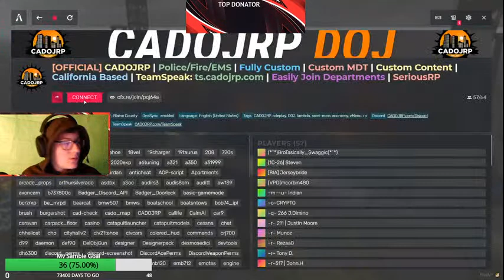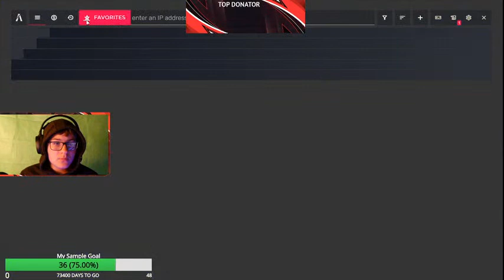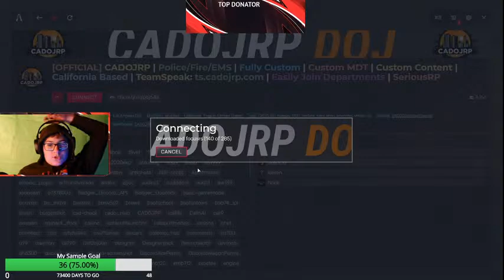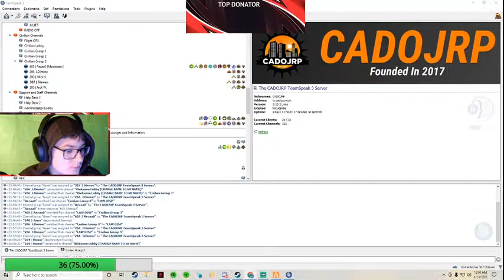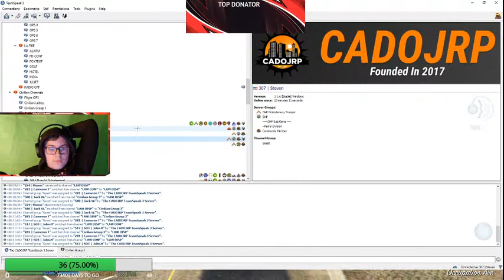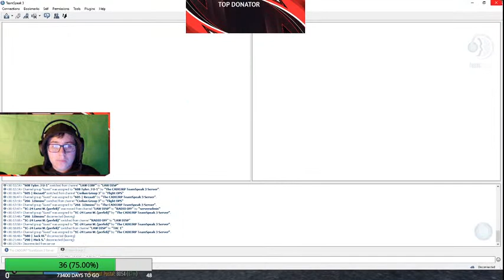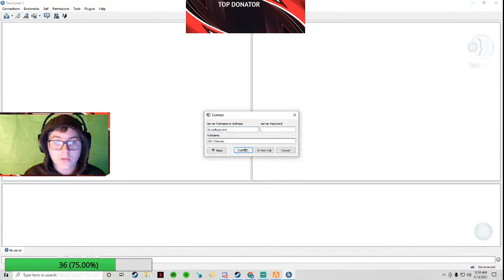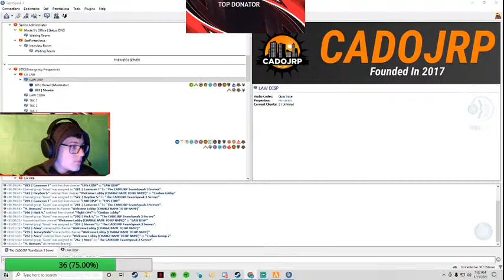playing fivem. bcdojrp, join in and have fun.